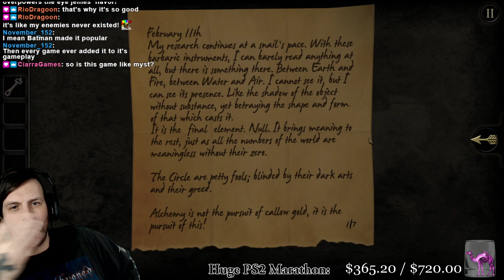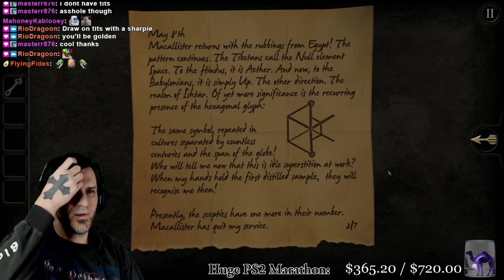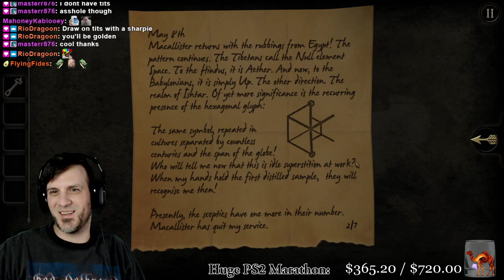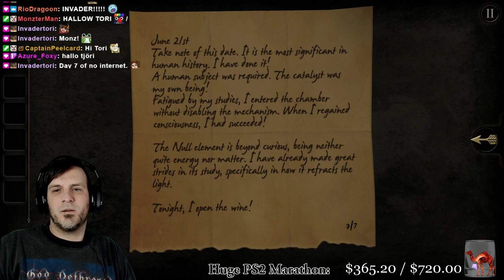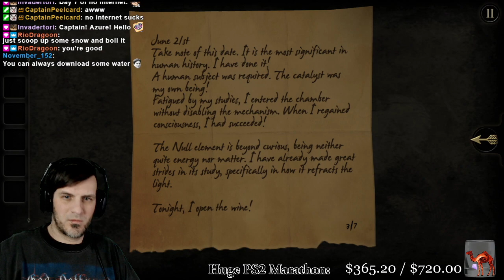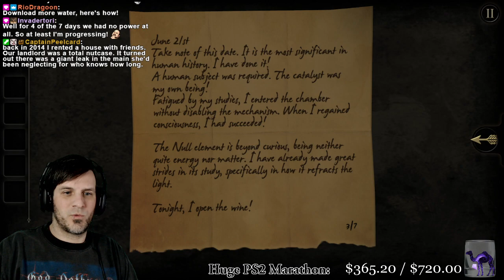The Room [PC] - Part 1